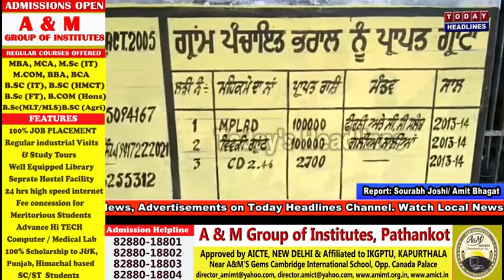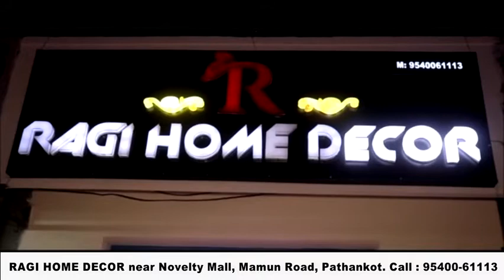गांव प्राल मे धर्मशाला की हालत खस्ता, मुरम्मत की मांग